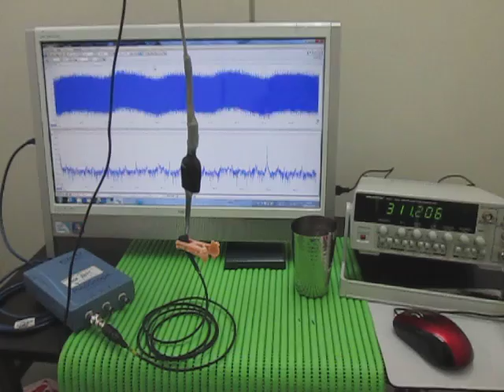対象物の音響特性 Acoustic properties of the object